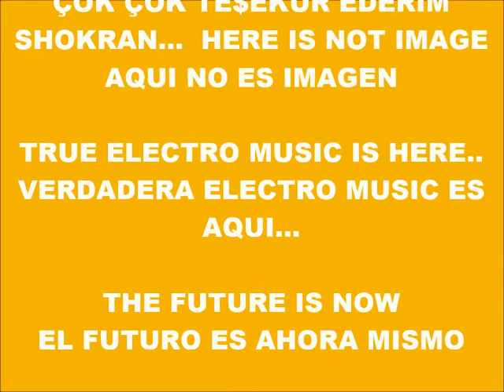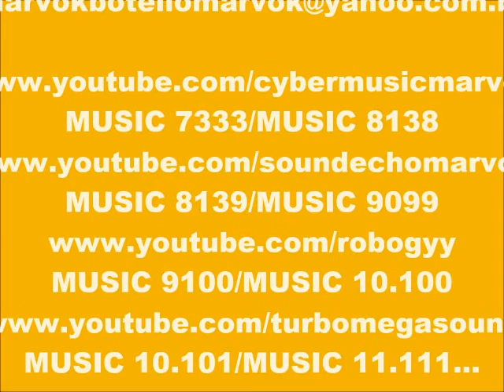CYBER MUSIC 10.174-ECHO MUSIC-PRODUCED IN MY PLAY 2 MARVOK345